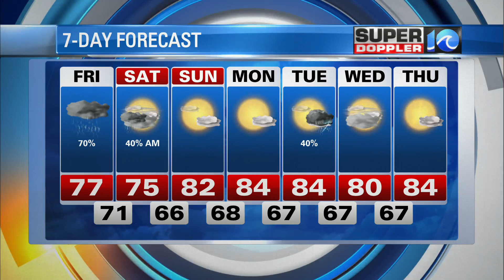WAVY Weather Night Update | June 10, 2021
Super Doppler 10 Meteorologist Jeff Edmondson has the latest weather forecast for the Hampton Roads viewing area.